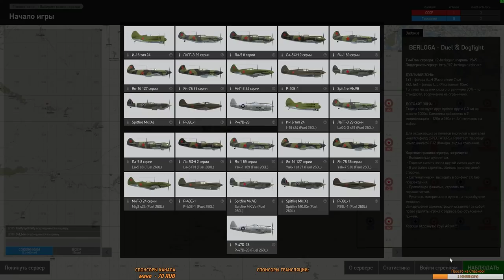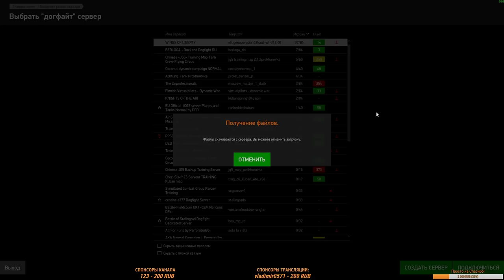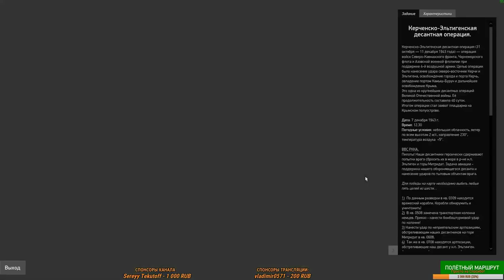Ил-2 Штурмовик: Битва за Сталинград. ЛаГГ-3 с 37 мм и немного баловства